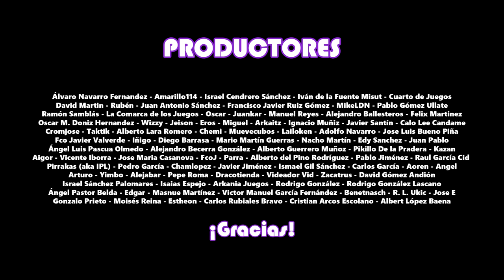Miniaturas en 4K - Imperial Assault